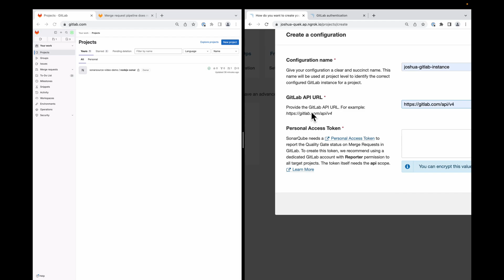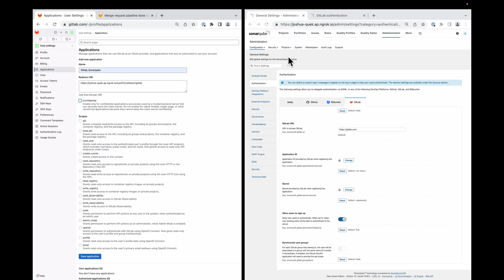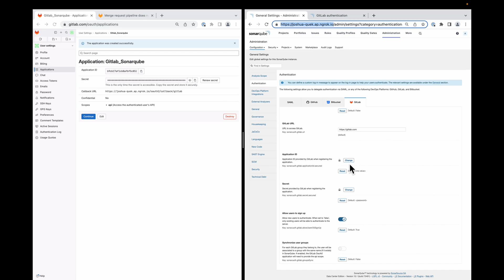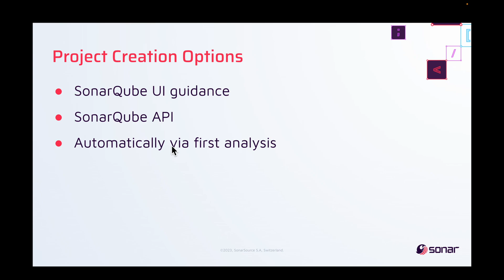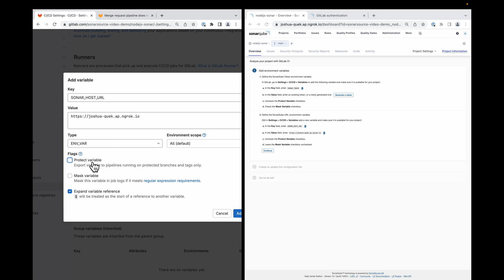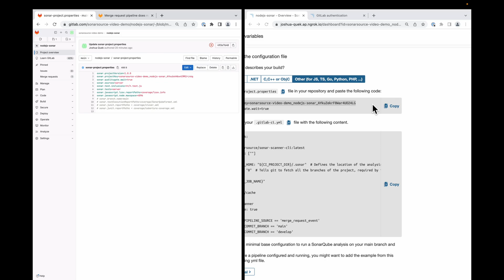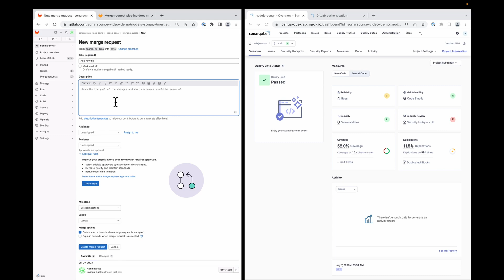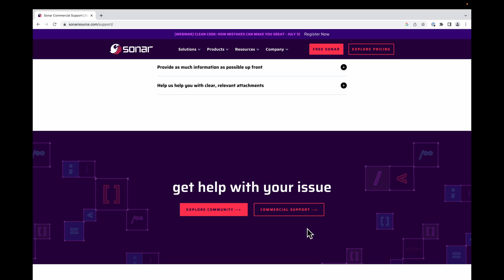GitLab Integration | Mapping your organization into SonarQube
In this video we'll show you how to map your GitHub organization into SonarQube:
- Integration setup
- User authentication
- Project onboarding
- Pull Request (PR) Decoration

Discover the power of SonarQube!